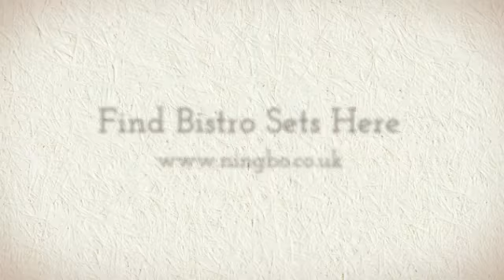How To Find Quality Bistro Sets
This quick video will help you find quality bistro sets.

Setting up your bistro business will need you to find great quality sets to use. Get products that tested for suitability for market use. Make sure they are durable products so you can get long term value for what you spend for.

Invest in professional quality bistro sets.

Do you want to know how?